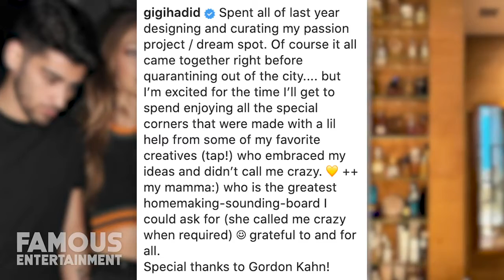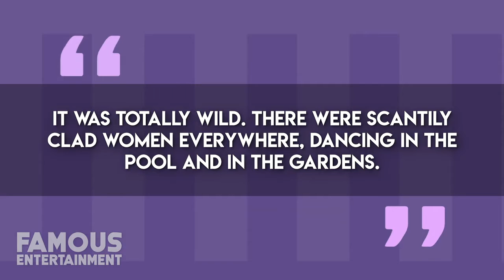Zayn Malik | House Tour 2020 | NYC Penthouse, London Home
Zayn Malik has definitely been busy this year. A worldwide pandemic hasn’t stopped him from getting back together with Gigi Hadid, preparing to welcome a baby with her, and even moving homes.  Although the former boy band member previously lived in his own chic NYC bachelor pad, these days he’s sold it and moved in with his baby mama-to-be. We’ll look at the homes Zayn has lived in, from London to New York City, and more. Zayn Malik or ‘Zayn’ if you must, is a singer and songwriter who rose to fame thanks to the X-Factor and boy band One Direction. Although he broke out of the band in 2015 to embark on his solo career, they were definitely his ticket to making it big. Not only has he found plenty of success in his career so far, he’s also had success in his love life. His on and off-again relationship with Gigi Hadid has often been the talk of the town, but it seems like these days the pair is staying together. Since Zayn and Gigi are expecting their first child, of course, it was time for Zayn to say goodbye to his bachelor pad in Manhattan and shack up with his girl. The couple spent a lot of the lockdown at Gigi’s family ranch in Pennsylvania but now they’re back at their New York City apartment. Gigi just finished giving the place an extreme makeover – so we’ll take a look.